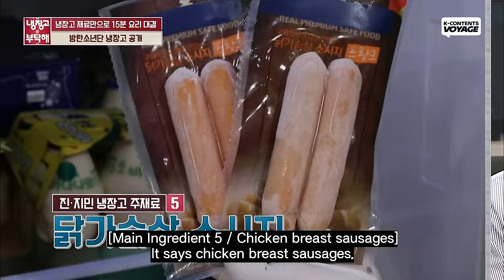What's in BTS's Fridge? explained by Jin & Jimin 🍖 (ENG SUB) | Chef & My Fridge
BTS's Fridge 👀 Zero coke, Pear juice, Shin ramyeon cups, and...?